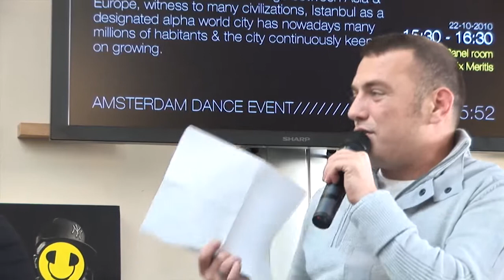Amsterdam Dance Event 2010 - Focus On Turkey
In 2010 worlds leading electronic dance music conference Amsterdam Dance Event management asked to Cenk Unis to produce a panel about the past, present & future of Turkish electronic dance music. Cenk invited Abdullah H. Geels (Founder of Phat Elephant Records) and together they invited key figures in teh Istanbul dance scene : Birol Giray (aka Bee Gee)- owner of istanbul FG Radio; DJ Murat Uncuoglu, an Istanbul legend; Yakuza-worldwide known Dj & Dj Alican -Turkey's most up and coming producer. ***Focus On Turkey - Spotlight on Istanbul *** a panel where the past & the future possibilities & improvements were discussed. Now a days you can literally see the improvements of Turkish electronic dance music industry with the steps of those fellas and the young generation which they effect and influence directly / indirect with their following actions.